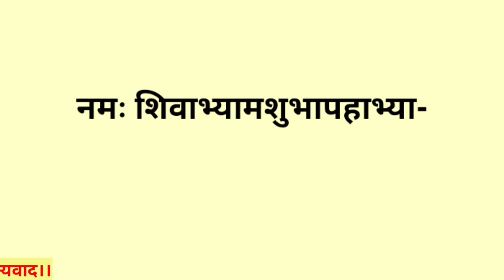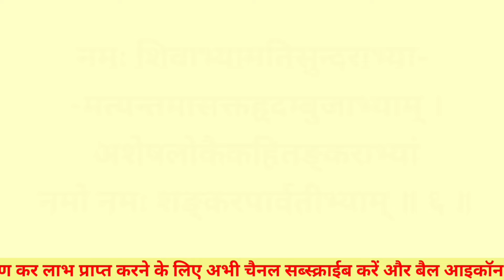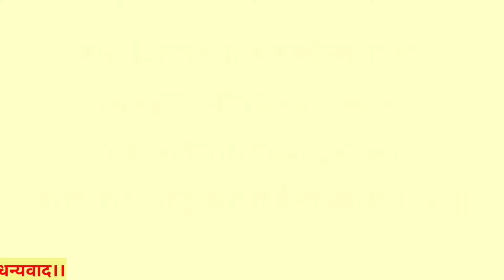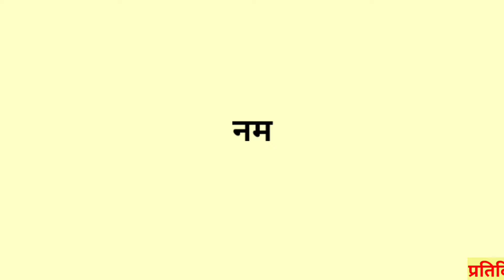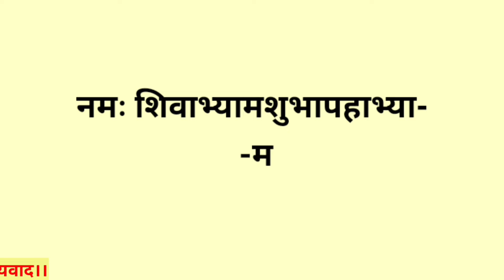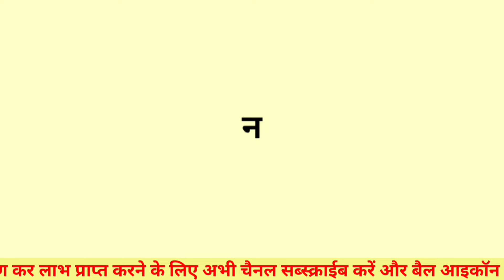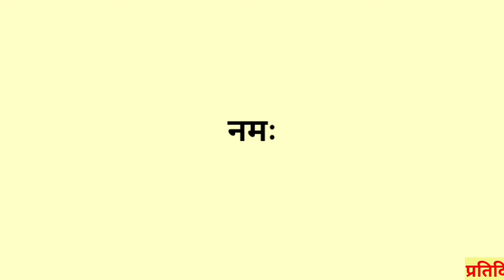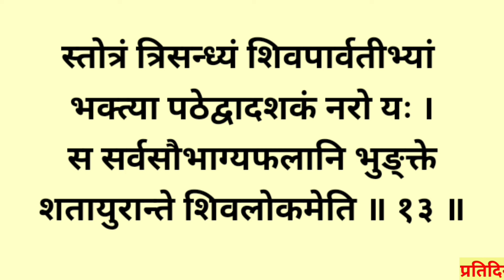करवाचौथ व्रत स्तोत्र||शिव पार्वती स्तोत्र||Shiv Parvati Stotram